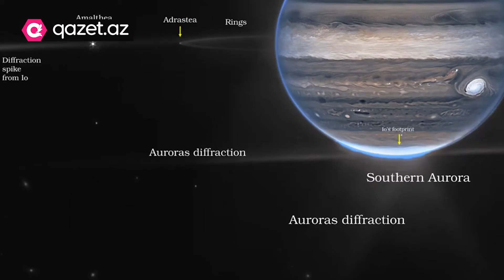Yupiterin yeni görüntüləri